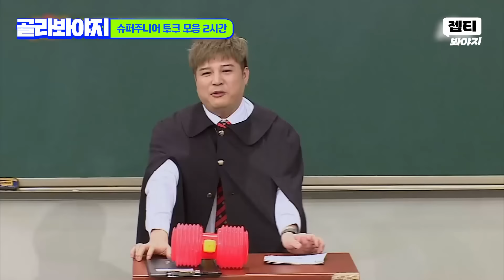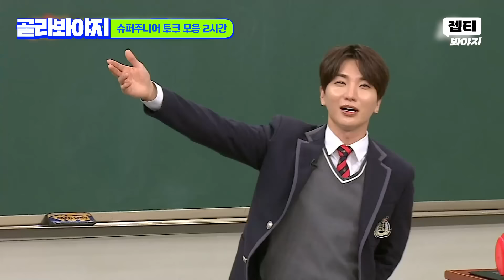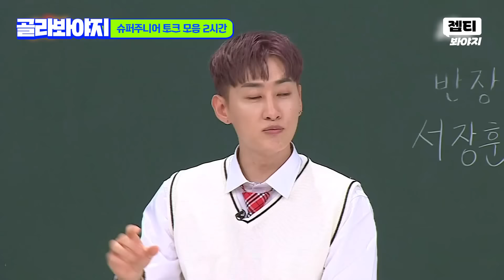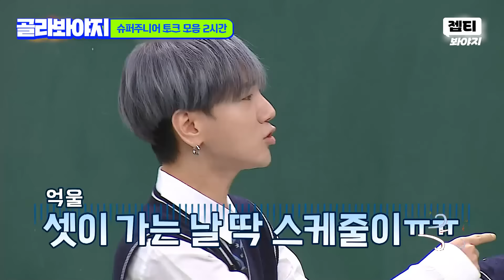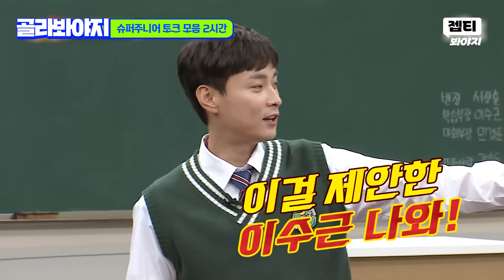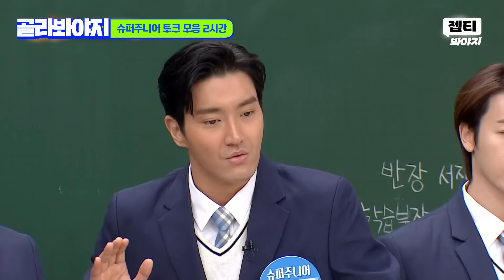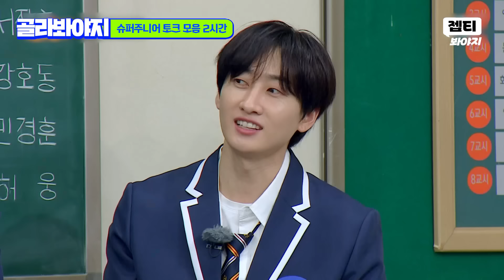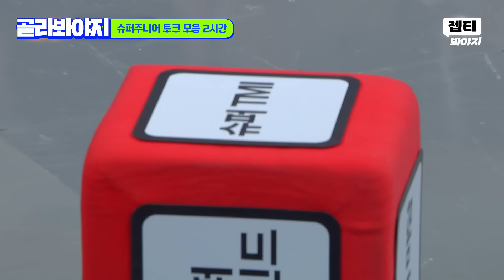(2시간) 이런(?) 그룹이 19주년?! 온갖 디스전 난무하는 슈퍼주니어(Super Junior) 토크 2시간 모음｜아는 형님｜JTBC 221224 방송 외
손절 타이밍 놓쳐서 장수한
레전드 남돌 슈주 모음✨